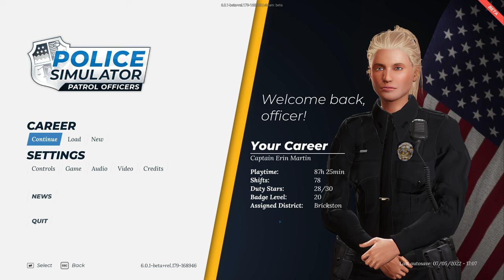Police Simulator: Patrol Officers | Episode 100 Announcement! | Q&A with the developers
A very special announcement today!